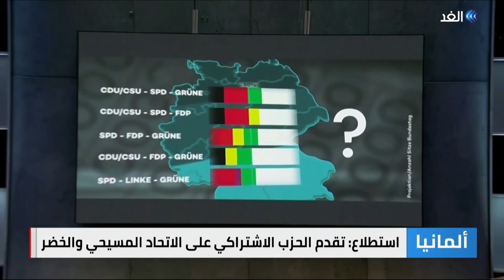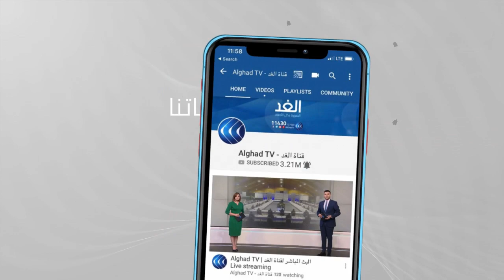الانتخابات الألمانية | بعد نهاية مناظرات خلفاء ميركل.. توقعات بتقدم أولاف شولتس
أنتهت آخر مناظرة تلفزيونية رئيسية بين المرشحين لمنصب المستشارة الألمانية انجيلا ميركل وذلك قبل أسبوع واحد من توجههم لصناديق الاقتراع.

المزيد من التفاصيل في سياق تقرير مراسل الغد يمان شواف